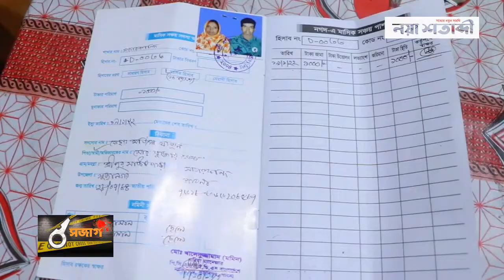'নগদ' এর নামে ৩ কোটি টাকা নিয়ে উধাও পোস্ট মাস্টার ও পিয়ন